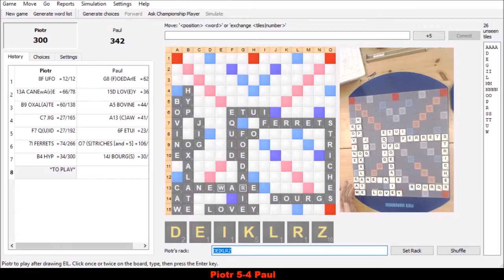BEST (Scrabble) Final 2017 - Game 10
Piotr Andronowski v Paul Gallen